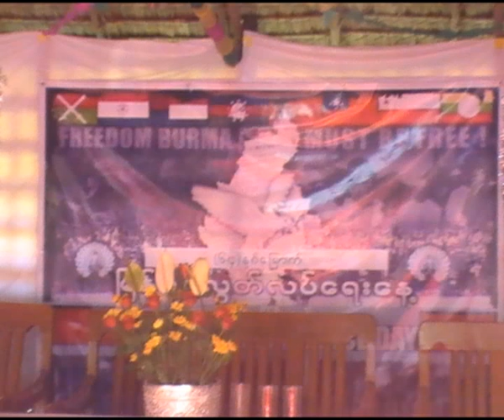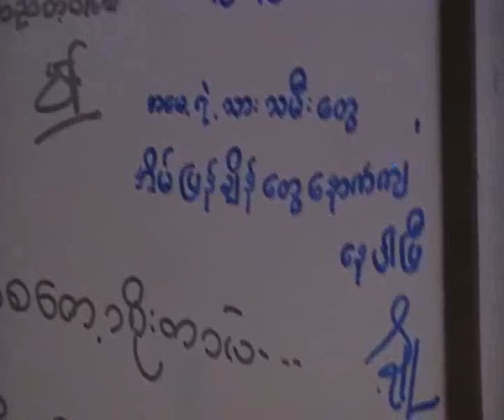64th anniversary of Pre-Independence Day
ဇန္န၀ါရီလ 4 ရက္ေန႕မွာ က်ေရာက္မယ့္ ၆၄ ႏွစ္ေျမာက္လြတ္လပ္ေရးေန႔ကို ႀကိဳဆိုတဲ့အေနနဲ႕ လြတ္လပ္ေရး အႀကိဳအခမ္းအနားကို ဇန္န၀ါရီလသံုးရက္ေန႕က သန္လ်င္ၿမိဳ႕မွာ ျပဳလုပ္က်င္းပခဲ့ၾကပါတယ္။အဲဒီပြဲမွာ အသက္ငယ္ဆံုး ဗကသမ်ား အဖြဲ႕၀င္ လူငယ္တစ္ဦးျဖစ္တဲ့ ေမာင္ျပည့္ဖူးဇာ က ေက်ာင္းသားသမဂၢအေၾကာင္းကိုရွင္းျပခဲ့ပါတယ္။တက္ေရာက္လာတဲ့ ပရိသတ္ေတြကုိ ျမန္မာ့ရာဇဝင္ သမုိင္းမွာ ထင္ရွားခဲ့တဲ့ ဘုရင့္ေနာင္ အေလာင္းဘုရား အစရွိတဲ့ သူရဲေကာင္းေတြရဲ႕ အေၾကာင္းေတြကိုလဲ ရွင္းျပခဲ့ပါတယ္။
ယံုၾကည္ခ်က္ေၾကာင့္ အက်ဥ္းက်ခံေနရတဲ့ ညီကိုေမာင္ႏွမေတြကို ဂုဏ္ျပဳထားတဲ့ ရန္ေလးေတြၿငိမ္းေစခ်င္ ဆုိတဲ့ ကဗ်ာတစ္ပုဒ္ကို ဖတ္ၾကားၿပီး အခမ္းအနားကို ရုပ္သိမ္းခဲ့ပါတယ္ခင္ဗ်ား။